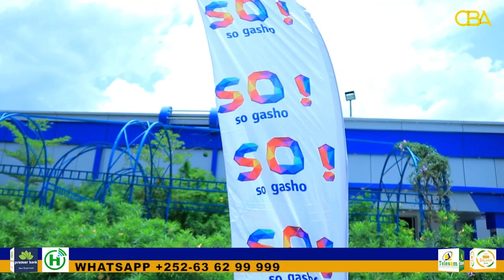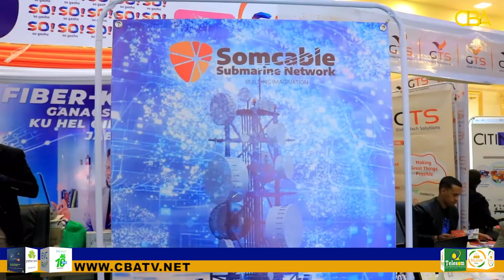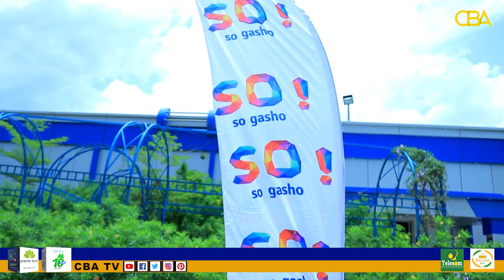Shirkada Isgaadhsiinta ee So! ayaa si weyn uga dhex muuqatay Shirweynaha Tignoolajiyada Somliland.